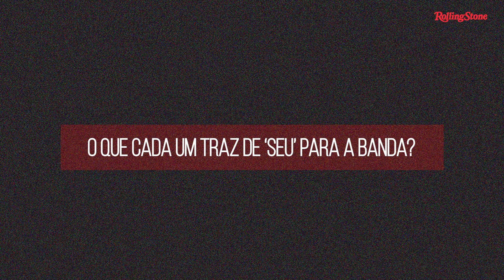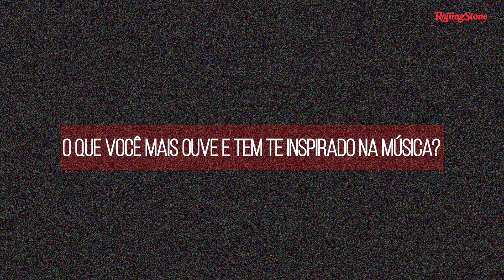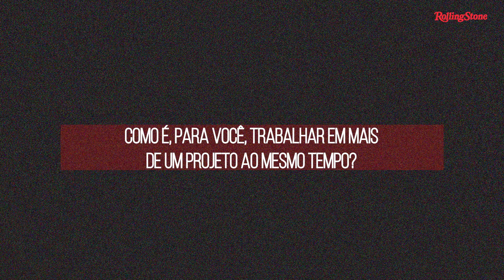ANÁ MORAES TRAZ SUA VISÃO SOBRE O PROJETO MUSICAL "EU E ELAS"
Em entrevista exclusiva para a Rolling Stone Brasil Aná Moraes explica em detalhes tudo o que espera, faz, e sente em relação ao projeto "Eu e elas" apresentado em família para o público. Confira só!